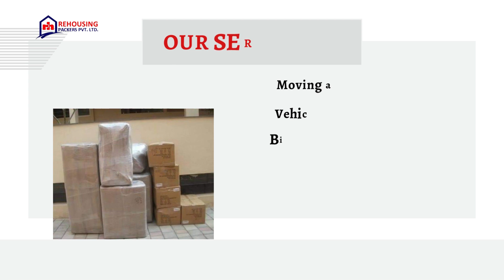Packers and movers from Indore to Patna | Rehousing packers and movers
One of our expert representatives will arrange a visit to your residence at a time that suits your schedule. This allows our truck transport service from Indore to Patna to assess your household items and plan accordingly. We prioritize your convenience, so rest assured that the visit will be scheduled at your convenience.

During the visit, our professional packers and movers will diligently inspect and verify all the items to be transported. This meticulous process guarantees the safety and security of your belongings during the move.